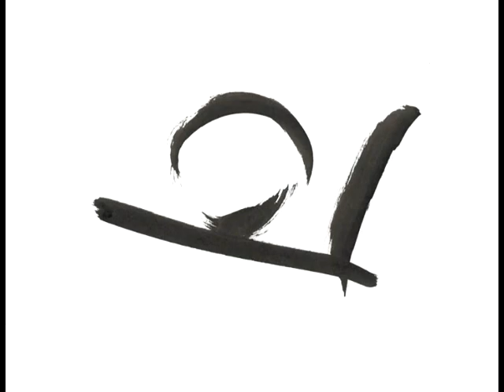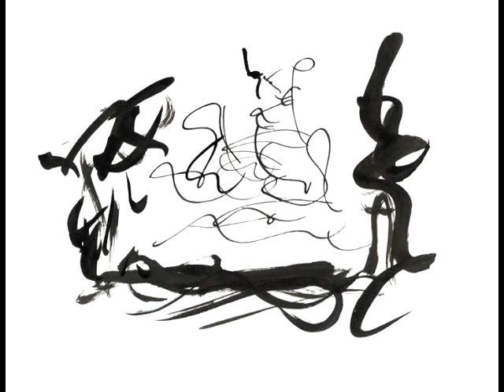Art and Altruism (audio lecture) (part 1/4)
A lecture Dr. Diamond gave at an exhibition of his paintings at Yellow Monkey Village, NY, on February 7, 2009.